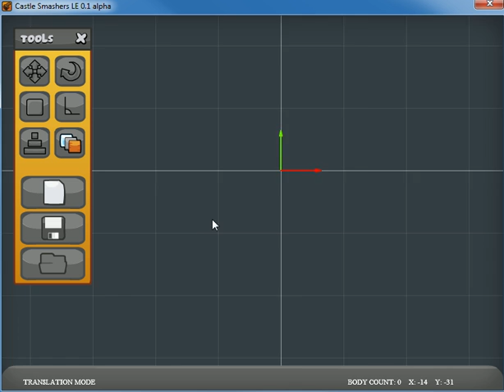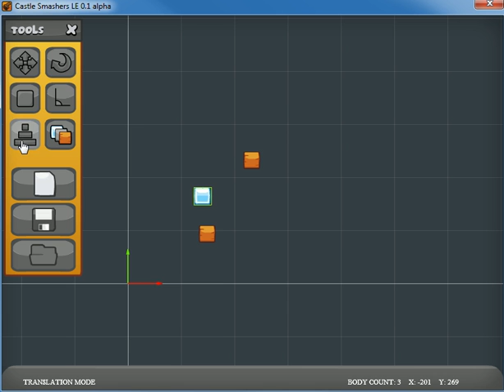Castle Smashers Level Editor 0.1 alpha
Creating level editor for my android game. It uses adobe Air. Before I used arrays for loading and writing levels in desktop version, but in android port I'm using xml, because I have a clean view of my levels.

Things you can do with level editor :

- Pan
- Scroll
- Create brick
- Change brick rotation
- Change brick size
- Change material
- 90 degree rotation
- Save level
- Load level
- New level creation

Now that I have a basic tool for level creation I'll be creating level loader for android, so I can import levels in the game.

After that I'll implement more things to the editor ...